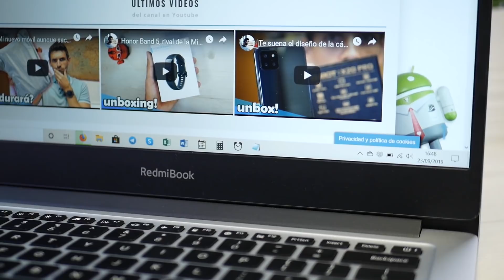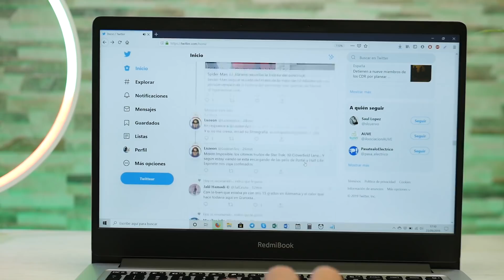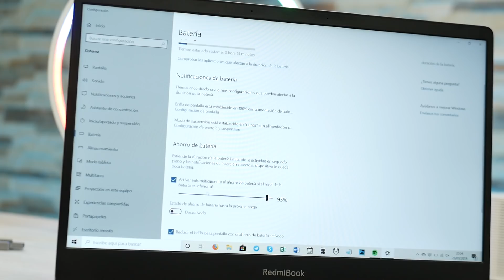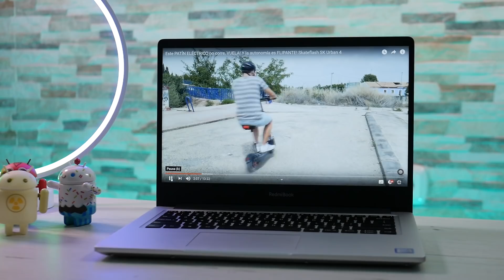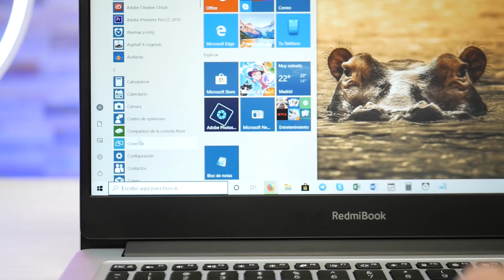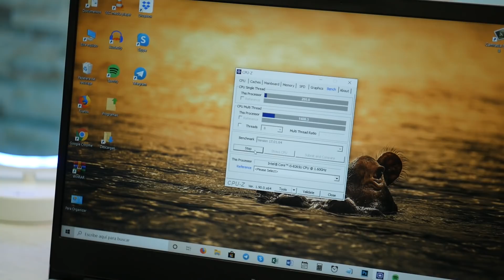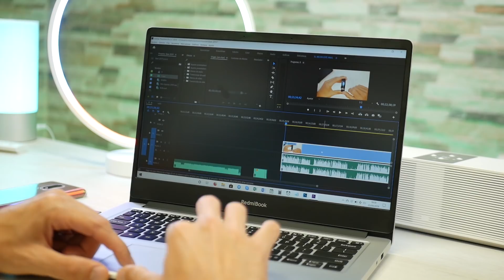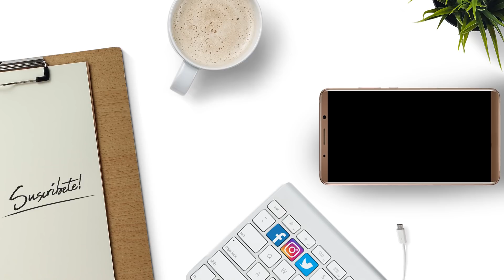El RedmiBook de 14", un portátil "barato" y bastante equilibrado | Review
Hoy es el turno del portátil de Redmi, el RedmiBook de 14" con una configuración de hardware bastante interesante para este precio.

Hay varias configuraciones, en mi caso es el Intel i5 con 8GB de RAM y 256GB SSD.

Os dejo con la review completa para que podáis ver que tal va en todos los apartados :)